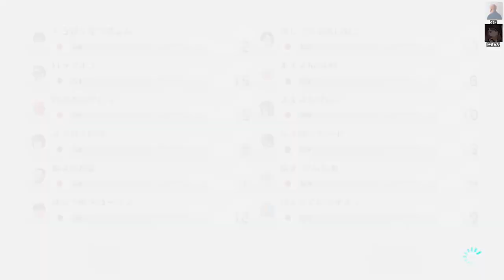【マリカ侍】マイペースに点を稼ぐハゲとジョブズ【GEN視点】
なつぴょん
ポン酢野郎
しんたろー
スナパイ
がみ
GEN
瀬戸あさひ
さんしあ
飴猫
林檎さん
アカメタ